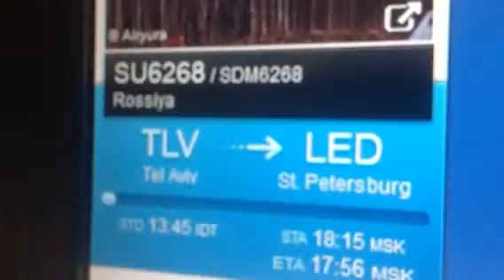Тель Авив - Петербург 29.08.2015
Алла летит домой.